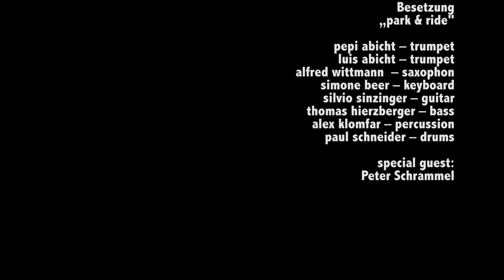park&ride live @ Kulturwerkstatt Kottingbrunn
park&ride live @ Kulturwerkstatt Kottingbrunn, 31. Oktober 2021
Besetzung
pepi abicht – trumpet
luis abicht – trumpet
alfred wittmann  – saxophon
simone beer – keyboard
silvio sinzinger – guitar
thomas hierzberger – bass
alex klomfar – percussion
paul schneider – drums
special guest: Peter Schrammel